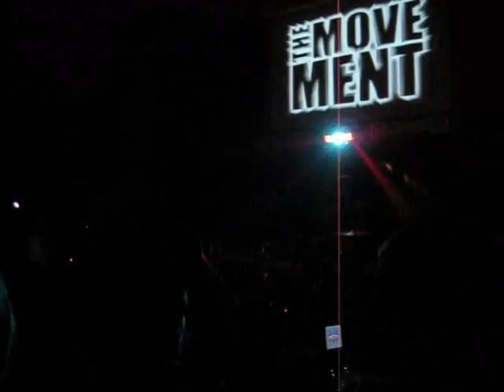the best of ATTILA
and yes, im the one in the white & red hat.